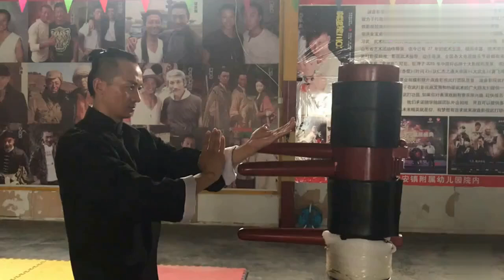"詠春拳"木人樁116個埋樁動作 Wing Chun Kuen "Wooden Dummy" 116 Actions Practice！(210711)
詠春拳中國武術，擅長於近距離貼身自衛搏擊的一種實用拳術！
Wing Chun Chinese martial arts, a practical boxing skill that specializes in close personal self-defense fighting！

* 部份 "武術視頻" 如下 Some of the "Kung Fu Videos" as below：

"詠春拳"木人樁116個埋樁示範動作！Wing Chun Kuen "Wooden Dummy" 116 Actions Practice！(210711)

詠春拳：近身戰直沖拳爆強衝擊力 Wing Chun Kuen：close combat，straight punches with blast impact power！(211211)

武當龍華拳。猛，勁，速的一套拳術！Wudang "Long Hua Quan". A set of Martial Art with Fierceness, Strength and Speed！(210620)